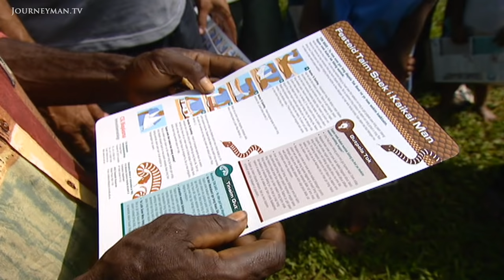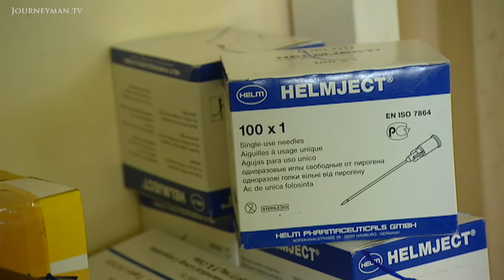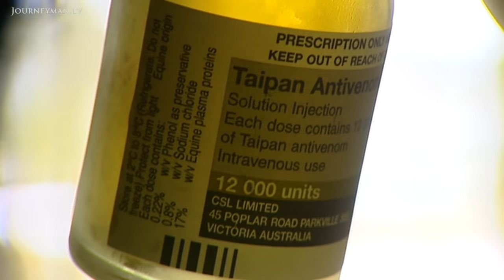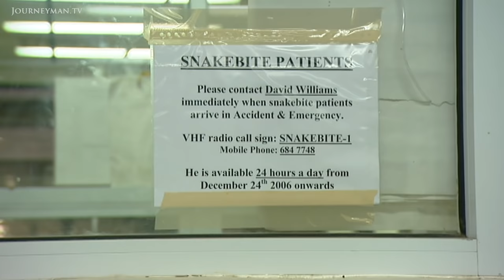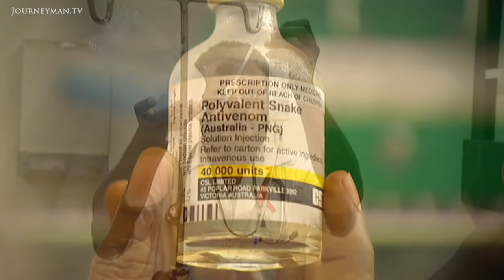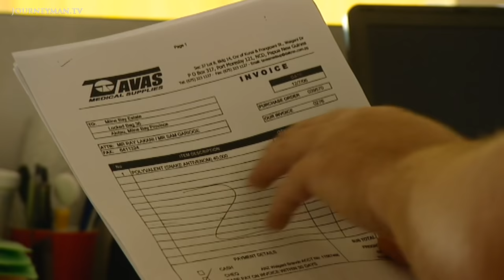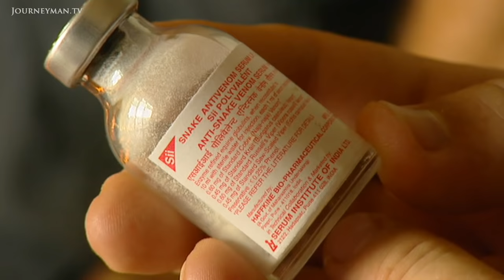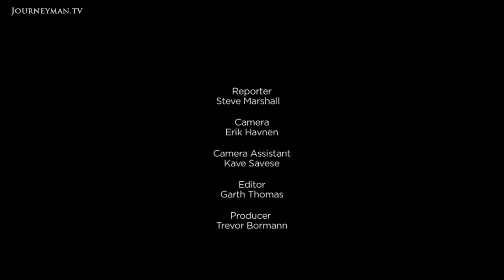Snakes Kill More People than Deadly Diseases in Papua New Guinea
Venomous Problems (2008): A lack of resources and money means hospitals in Papua New Guinea are struggling to save snake victims.

David Williams' job is so dangerous, one mistake can kill him. As a snake handler and research scientist, he's on a mission to save lives by making a cheap and effective antivenom.

"You fully have to expect that this is the snake that's going to kill you," he says before one outing. An hour after he utters these words, David is fighting for his life. He's rushed to hospital where he receives the only dose of antivenom. In areas of Papua New Guinea snakes can kill more people than malaria, tuberculosis and HIV AIDS. Yet, hospitals regularly have an anti-venom shortage. With each vial costing over $2,000, hospitals simply cant afford to stock the lifesaving Australian medicines. Now a black market has formed, with doctors accused of stealing and selling antivenom, along with cures that dont even work.